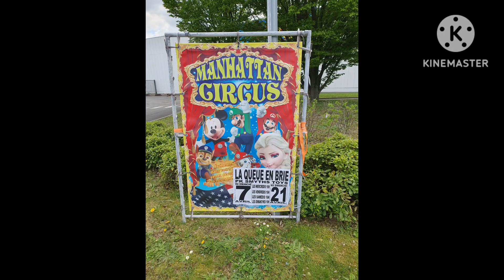Manathan Circus 2024 à LA-QUEUE-EN-BRIE (94)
-Bonjour à tous aujourd'hui ce reportage sera sur le MANATHAN CIRCUS de la famille DASSONNEVILLE lors de leur passage à
LA-QUEUE-EN-BRIE (94)

-rejoint moi sur mon Instagram pour un max d'exclu mon Instagram : fan.cirque
{REPRODUCTION INTERDITE}